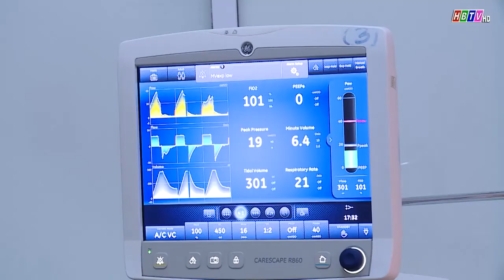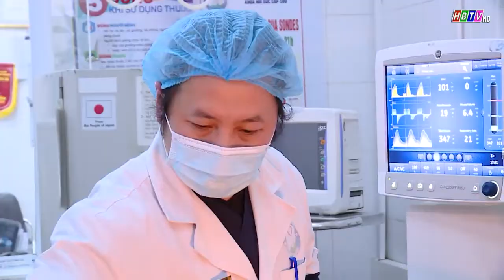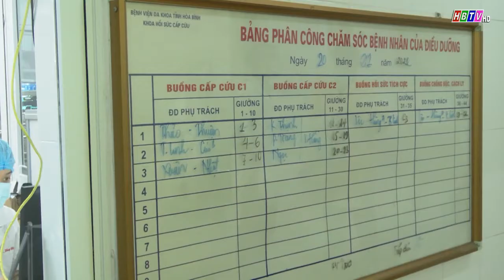Hòa Bình: Những chiến sỹ áo trắng ở tuyến đầu chống dịch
Hòa Bình: Những chiến sỹ áo trắng ở tuyến đầu chống dịch( Phát trong Thời sự Hòa Bình tối ngày 27/2/2022)